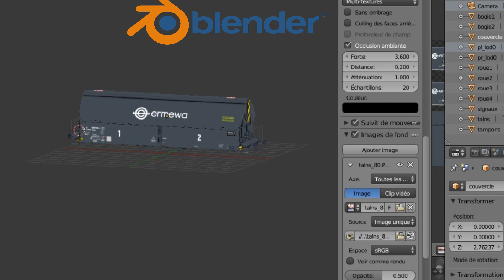Wagon trémie freight Talns Ermewa Sncf Inveho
Présentation d'un wagon Talns Ep. VI sous livrée Ermewa.
J'ai crée 2 animations différentes selon le chargement ou le déchargement.